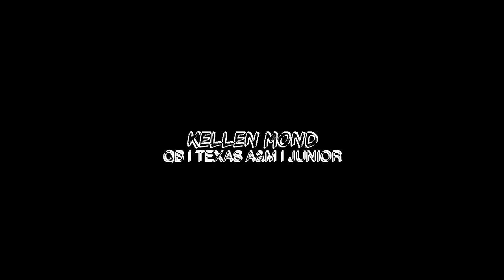KELLEN MOND | 2019-2020 Highlights Mixtape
Kellen Mond Highlights